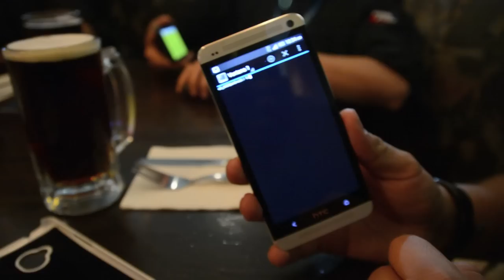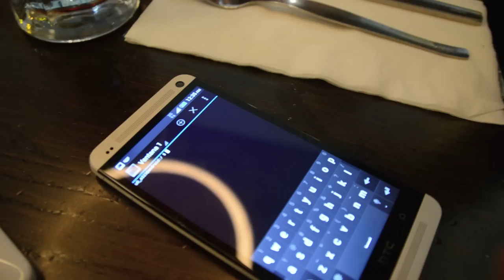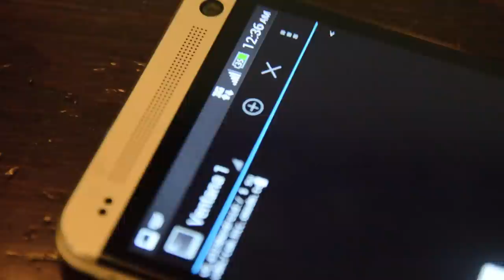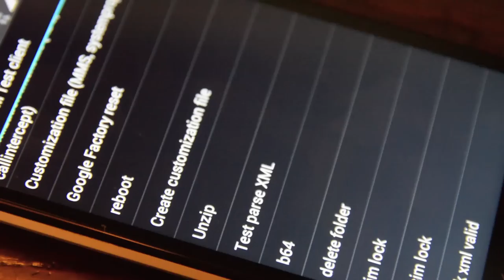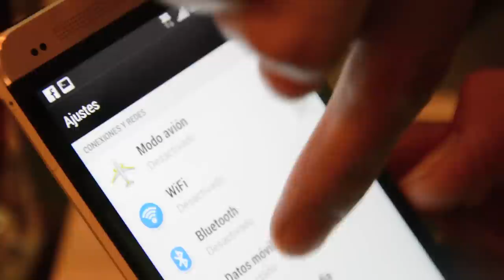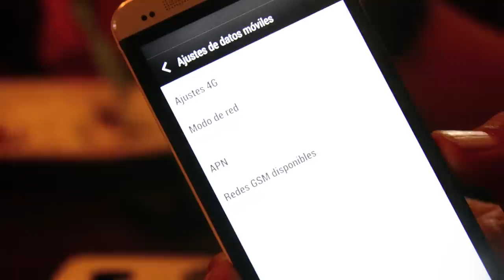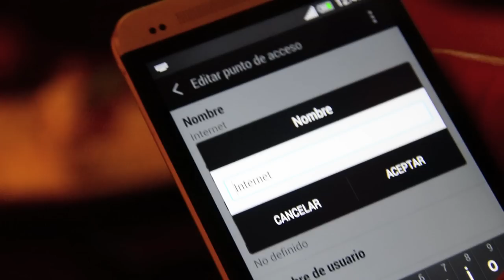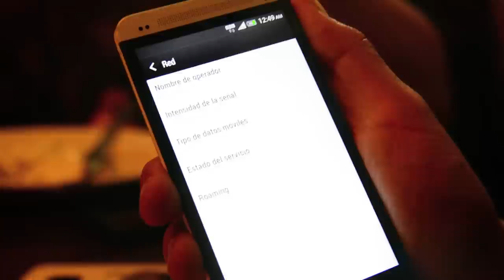HTC One Sprint CDMA desbloquear Módulo GSM a Telc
Aprende a desbloquear el modulo de tu HTC ONE, para ser utilizado con las redes 3G de Telcel y Movistar.

Aquí están los comandos que debes anotar en la terminal:

adb shell
su
am start com.redbend.vdmc/com.htc.omadm.test.TestMainActivity

Recuerda que PoderPDA no se hace responsable de cualquier daño a tu equipo.